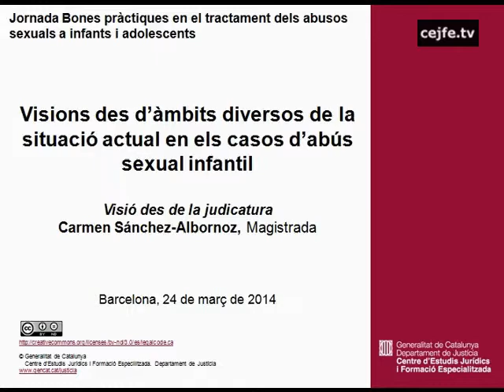Jornada de Bones Pràctiques en el tractament dels abusos sexuals a infants i adolescents (6/10)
Visions des d'àmbits diversos de la situacio actual en els casos d'abús sexual infantil. Visió des de la judicatura. Carmen Sánchez-Albornoz, magistrada.